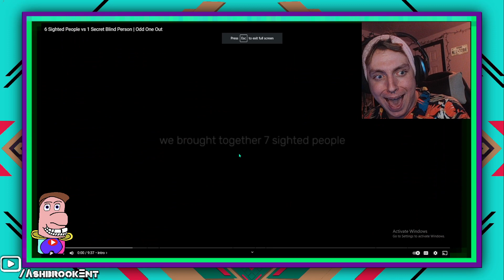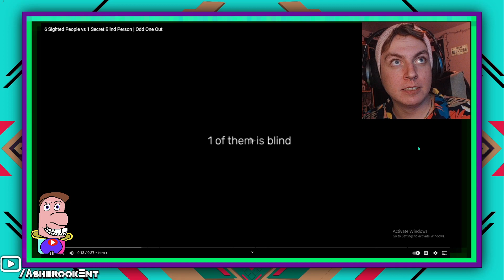SIX SIGHTED VS ONE BLIND PERSON ODD ONES OUT JUBILEE REACTION VIDEO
Here I like to do all sorts of videos whether that is a reaction or making some thing or gameplay or Minecraft, put that in there for the algorithm of course, but if you were interested in anything you see here or watched today PLEASE LIKE AND SUBSCRIBE MY BRUDDA and ill see you next time!